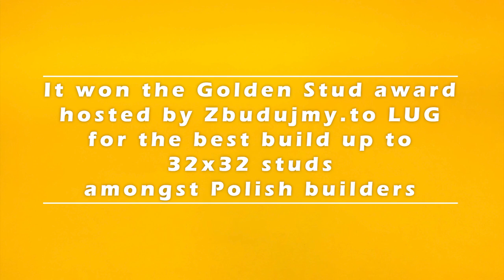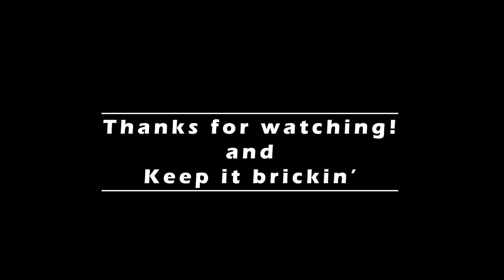"The Golden Stud 2022" (Złote Study) award Trophy | Lego Speedbuild - Zbudujmy.to LUG contest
I won the Golden Stud award (Złote Study) for the best build up to 32x32 studs amongst Polish builders from MOCs made in 2021!
The contest was hosted by Zbudujmy.to LUG, which I am a member of, and it's an annual competition for all Polish builders.

And if you want to see the build that got this award, check it out

For my MOCs I'm  using Briksmax lights from Lightailing.